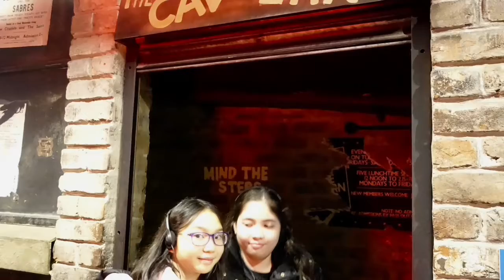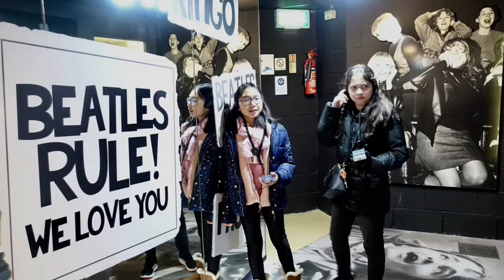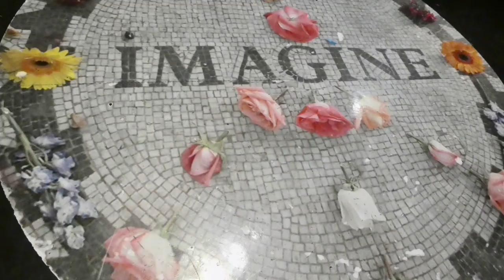The Beatles Story, Liverpool, England3